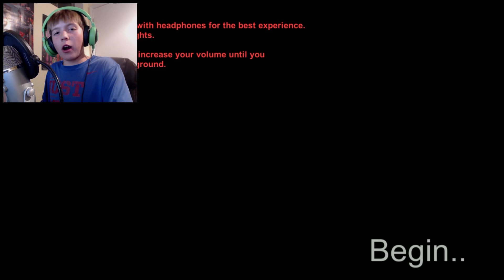WHY, BABIES, WHY?!| Continuous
Hey guys and gals, glich'e here! I play continuous, an amazing indie horror game from game jolt. I hope you guys enjoy!